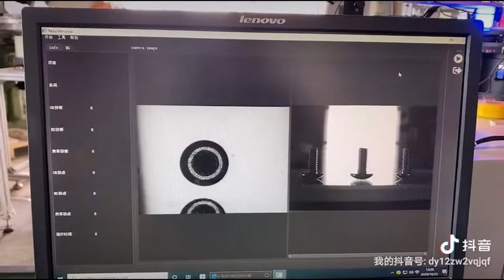全自动光学检测 筛选机